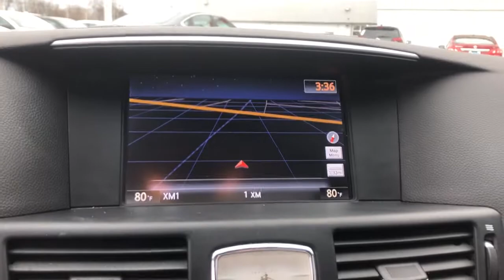2012 INFINITI M37 Skokie, Niles, Glenview,Morton Grove, Chicagoland area, IL P02720A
2012 INFINITI M37 available in Skokie, Illinois at Martin Nissan. Servicing the Niles, Glenview,Morton Grove, Chicagoland, IL  area.

Martin Nissan
5240 Golf Road

AM/FM stereo w/CD/MP3 player -inc: (6) speakers, speed-sensitive volume, radio data system (RDS), active noise canceling,USB port w/iPod connection,Bluetooth wireless technology,Auto on/off high intensity discharge (HID) xenon headlamps,P245/50VR18 all-season performance tires,Front door handle courtesy lights,Rain-sensing variable intermittent windshield wipers,18 aluminum-alloy wheels,Front fog lamps,Green-tinted UV-reducing glass,Heated pwr folding pwr mirrors w/memory -inc: reverse tilt-down,Pwr tilt/sliding moonroof w/sliding sunshade -inc: one-touch open/close feature,Front/rear assist grips,Front bucket seats,Front center console w/12V pwr outlet -inc: dual level storage,Japanese Ash wood interior trim,Pwr tilt/telescopic steering wheel w/memory,Auto pwr door locks w/selective unlocking,Front/rear floor mats,Overhead sunglasses storage,Pwr windows -inc: one-touch auto up/down, safety reverse,Front seatback pockets,Driver/front passenger sun visors w/illuminated vanity mirrors,Front/rear map lights,Leather-wrapped shift knob,HomeLink universal garage door opener,Retained accessory pwr,Vehicle security system w/vehicle immobilizer,Intelligent key w/push button ignition -inc: remote window opening, remote trunk release, integrated emergency key,Dual-zone automatic temp control system,Leather-wrapped steering wheel,Remote keyless entry w/pwr trunk release,Individual key fob linked memory -inc: driver seat, steering wheel, outside mirrors, last used audio, climate control, navigation settings,Rear console & floor mounted HVAC vents,Leather seat trim,Backlit INFINITI analog clock,Auto-dimming rearview mirror,Heated 10-way pwr front seats -inc: driver/front passenger pwr lumbar, 2-way driver memory, driver entry/exit assist,Rear window defroster w/timer,7 LCD vehicle info display -inc: audio controls, HVAC controls, trip computer, outside temp display,Cruise control,Dual front/rear cup holders,Illuminated entry/exit system w/delayed fade-out,Rear seat center armrest w/ storage,Fine Vision electroluminescent gauges,Steering wheel-mounted cruise & audio controls,Front seat active head restraints -inc: 4-way adjustment,4-wheel vented pwr disc brakes,Front/rear stabilizer bars,7-speed automatic transmission w/manual shift mode -inc: downshift rev-matching, adaptive shift control (ASC), hill start assist,Independent multi-link rear suspension,INFINITI drive mode selector -inc: standard, snow, eco & sport modes,Intelligent all-wheel drive w/snow mode,Dual exhaust w/polished tips,Independent double-wishbone front suspension,Vehicle-speed-sensitive variable-assist pwr rack & pinion steering,3.7L DOHC 24-valve aluminum-alloy V6 engine,Continuously variable valve timing control system (CVTCS),Rear seat LATCH system,Child safety rear door locks,Electronic brake forces distribution (EBD) w/brake assist,3-point safety belts for all positions w/front pretensioners & load limiters,Vehicle dynamic control (VDC),Brake-activated pre-crash front safety belts,Front/rear side-impact curtain airbags,Traction control system (TCS),Emergency inside trunk release,Anti-lock brake system (ABS),RearView Monitor,Driver/front passenger side-impact airbags,Tire pressure monitoring system w/individual tire pressure display,Dual front dual-stage airbags w/occupant sensor,Shift interlock system